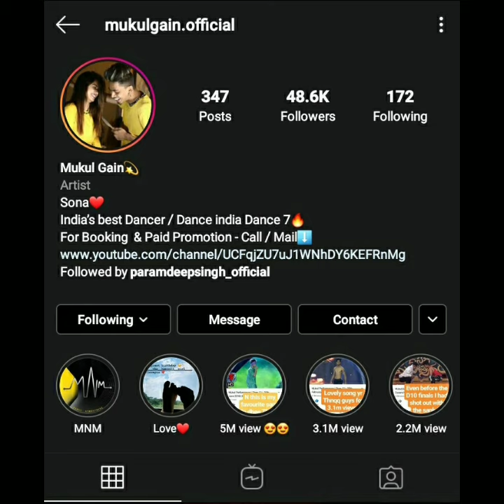Mukul Gain Lifestyle 2023 Biography Age Family Education Girlfriend career Life Story More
Mukul Gain Lifestyle 2022 Biography Age Family Education Girlfriend career Life Story More

My Equipment 👇 Click Out 🙂

Ring Lights

New vloge
New vlogs hindi
India new vlogs in hindi
Latest blogs
Hindi blogs hindi
Vloges in hindi